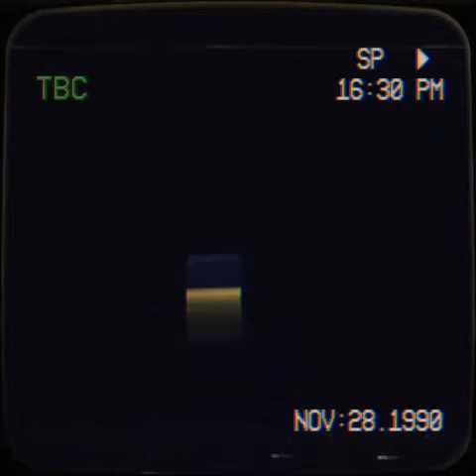The Backrooms Level 0 to 2